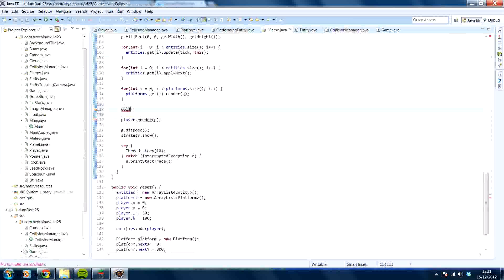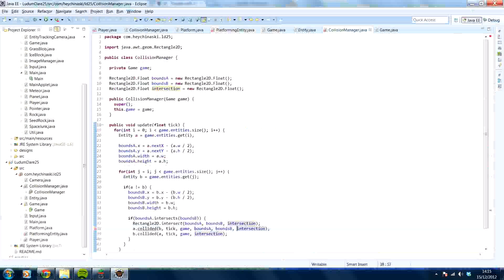Ludum Dare Timelapse part 1